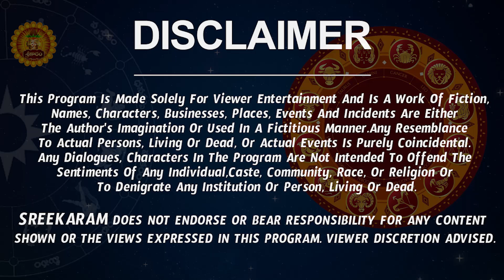ఏ రాశి వారిని పెళ్లి చేసుకోవాలి? | Vrushabha Rasi Marriage Compatibility | Marriage Vrushabha Rashi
ఏ రాశి వారిని పెళ్లి చేసుకోవాలి? | Vrushabha Rasi Marriage Compatibility | Marriage Vrushabha Rashi Matching

  vrushabha rasi marriage compatibility horoscope, vrushabha rasi compatibility for marriage,  marriage vrushabha rashi matching, vrushabha rashi marriage compatibility